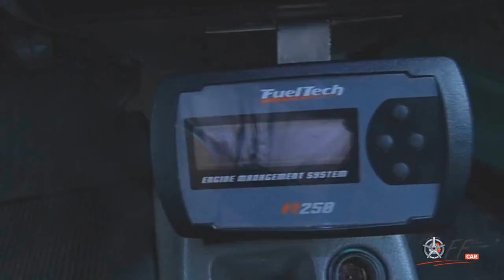OFF CAR Fiesta Arrastando na RETA !!!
Ai galera mais um video top pra vc, se acredita que ele anda 1 dedo mais alto que isso, top de mais, mais informações entre em nossa pagina no facebook e no instagran: @offcaroficial, INSCREVA-SE EM NOSSO CANAL;